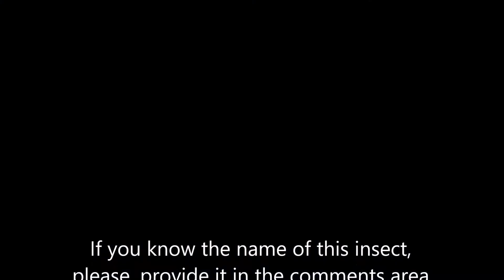Small insect. Do you know it's name?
If you know the name of this insect, please wirite down its name in the commnets area. Thansk in advance.